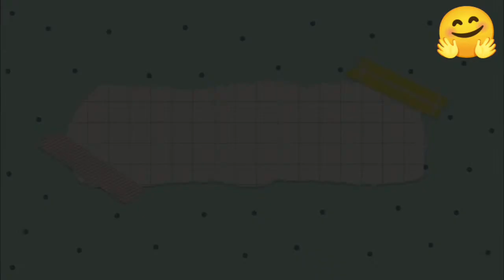Suji Cake|By Gita's Cookhouse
Hello everyone!😋🤗🤗
NOTE:- Watch the video at 720p for best picture quality.

I post videos of recipes which are easy to make and also which need easily available ingredients.

So here's a video on a Very Easy and delicious Recipe - SUJI CAKE, using very easily available ingredients.

▪︎Suji- Big Size Bowl
▪︎Dahi/Yogurt- Medium Size Bowl
▪︎Milk- Medium Size Bowl
▪︎Powdered Sugar- Medium Size Bowl
▪︎Ghee- 3/4th of Small Size Bowl

▪︎Tutti Fruit
▪︎Baking Soda- 1/2 tsp
▪︎Elaich Powder- 1/2tsp

Do try this out in your home and serve it to your Loved Ones.❣

Meet you up in the next video, till then Stay Home-Stay Safe. 🤗🤗

SMILE, just a little more, it suits You. 😊😁

JAI HIND.